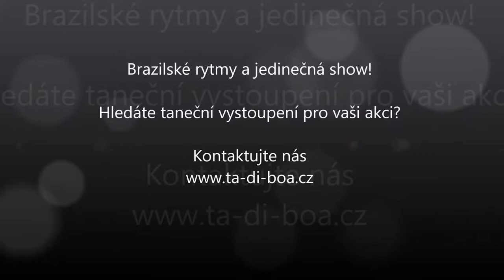Ta di boa promo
Samba Carnaval